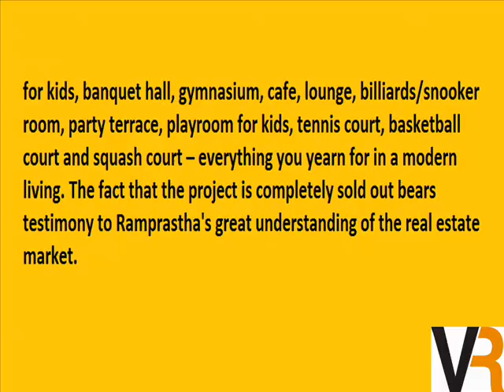The Edge Tower 2390 SQ.ST 4 BHK +SQ Hot Deal 1.27 CR. Sector 37D Gurgaon Dwarka Expressway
Ramprastha  City Resale The EDGE Tower  Sector 37 D Gurgaon Dwarka Expressway HaryAaana  Vaibhav Realtors  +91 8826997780 / 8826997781
Overview -  Designed by renowned and awarded architects, Nivedita and Uday Pande Consultants, The Edge Towers are the largest group housing in Ramprastha City and lies closest to the Dwarka Expressway. Comprising of 1,272 apartments, it offers approximately 21 lac square feet of covered area. Not only is the complex located in the midst of tranquillity, every tower offers a splendid view of 6 acres of lush green gardens. Internationally recognised landscape architects, Design Cell, have designed the Edge Towers' beautiful landscape.
1310 sqft 2 BHK  -        =  63 Lac
1470 sqft 3 BHK           =  70 Lac
1675 Sqft 3 BHK            = 75 Lac
1990 Sqft 3 BHK + Sq  =  90 Lac
2390 Sqft 4 BHK + Sq  = 1.10  Cr
2625 Sqft 4 BHK + Sq  = 1.25 Cr
Regards
Akhilesh Sharma
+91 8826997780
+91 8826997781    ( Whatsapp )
VAIBHAV REALTORS